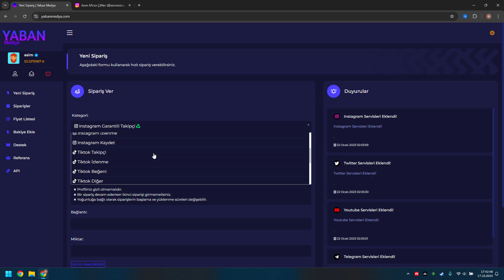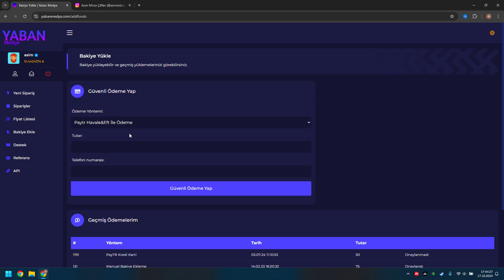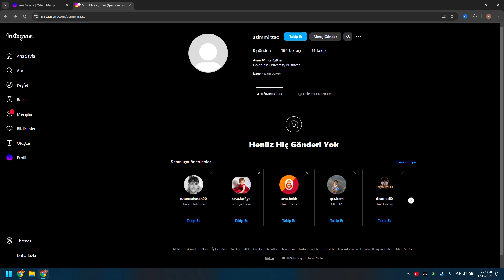EN UCUZ İNSTAGRAM TAKİPÇİ SATIN ALMA SİTESİ %100 Güvenilir Smm Panel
Merhaba Arkadaşlar Bugün Sizlere En Ucuz İnstagram Takipçi Satın Alma Sitesini Gösterdim Bu Site Sayesinde En Ucuz Şekilde İnstagram Takipçi Alabileceksiniz Bu Siteden Takipçi Satın Alarak Hesabınızın Etkileşimlerini Çok Hızlı Şekilde Arttırabilirsiniz Ve Bu Hesabınızı Olumlu Etkiler Artık %100 Güvenilir Smm Panel den Takipçi Almanız Çok Önemlidir!
Sitede güvenilir kaliteli ve ucuz bir şekilde hizmetler satın alarak kısa bir süre içerisinde hesabınızı büyütebilir, takipçi ve beğenilerinizi arttırabilirsiniz. Site içerisinde yaşamış olduğunuz herhangi bir sorunda direk canlı destekle iletişime geçebilir dilerseniz site içerisinden destek talebi oluşturabilirsiniz.